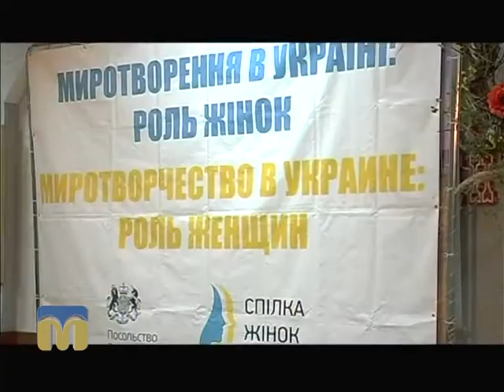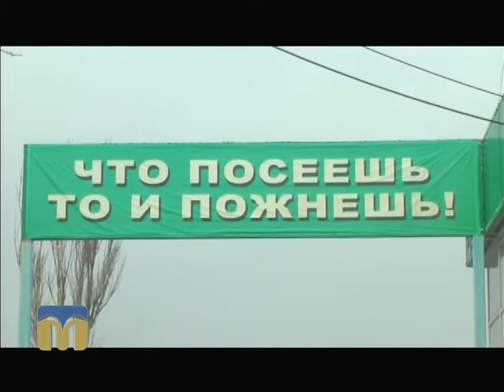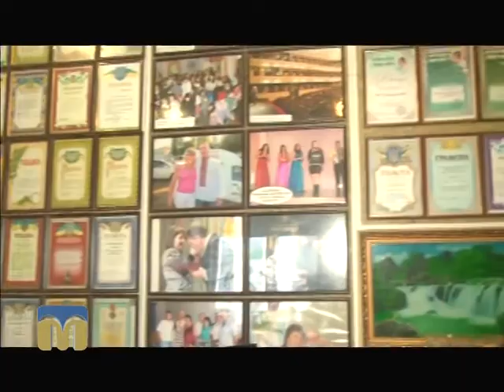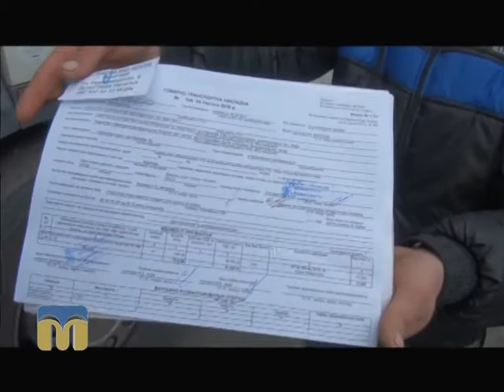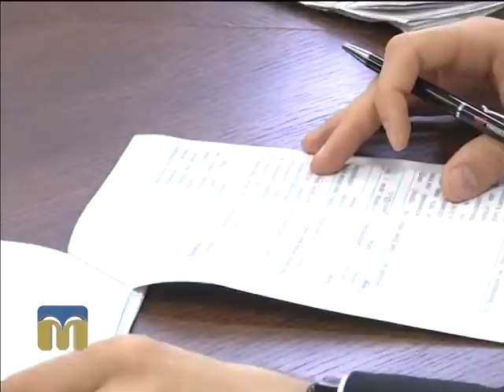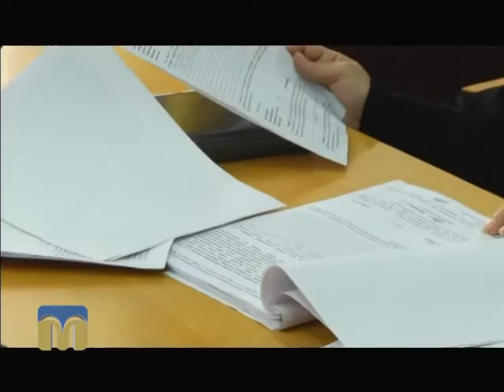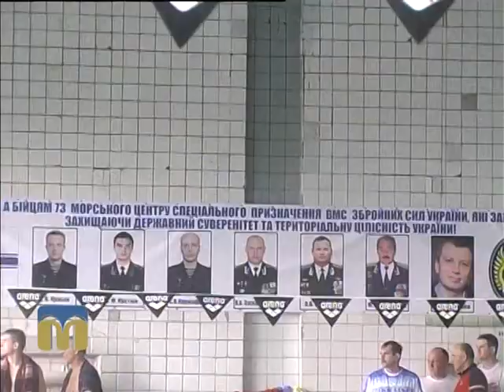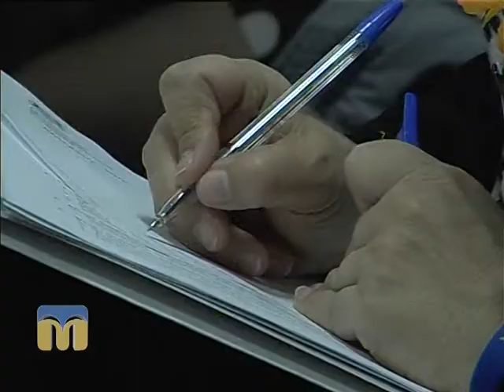Крапки над "і" 28.02.2016